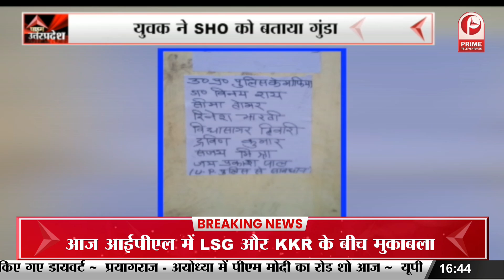Farrukhabad : पुलिस की प्रताड़ना से युवक हुआ परेशान, SHO को बताया गुंडा